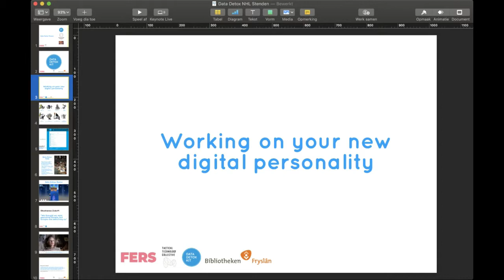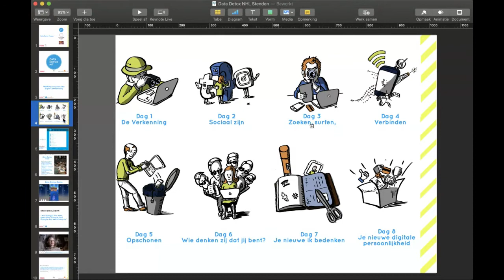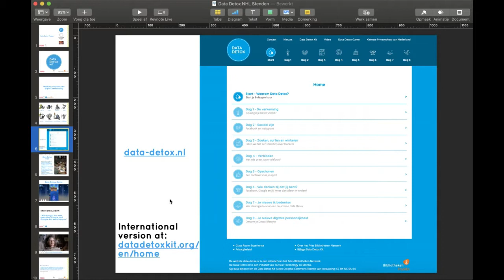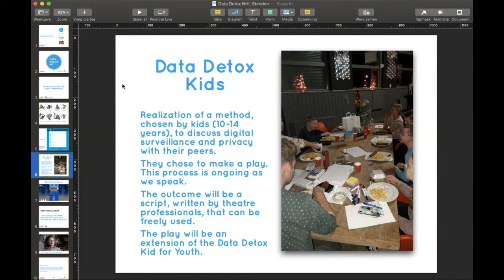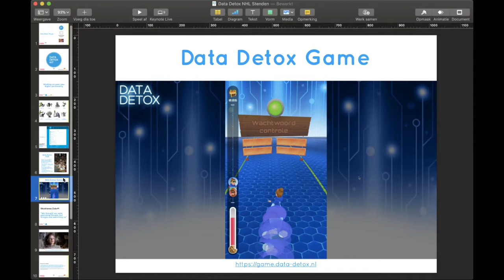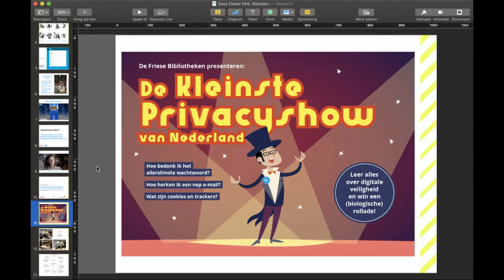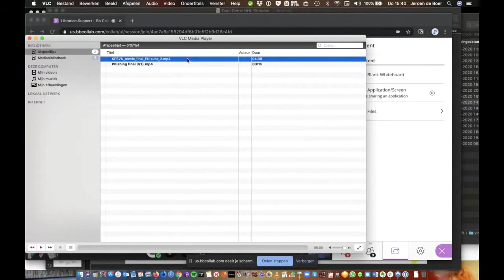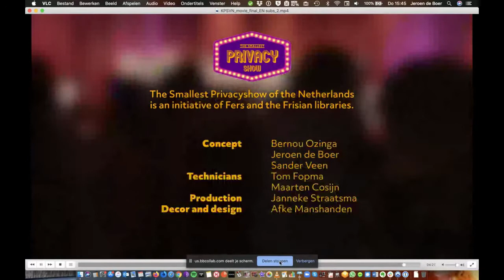Real Time with Jeroen de Boer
A discussion of librarianship and community privacy.